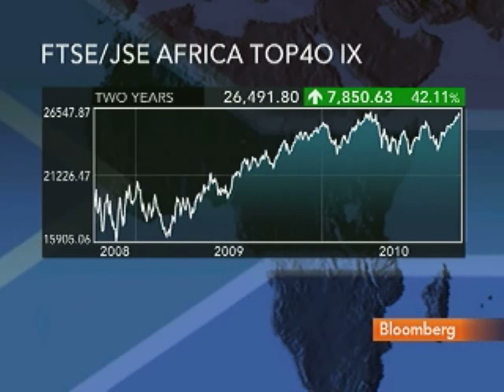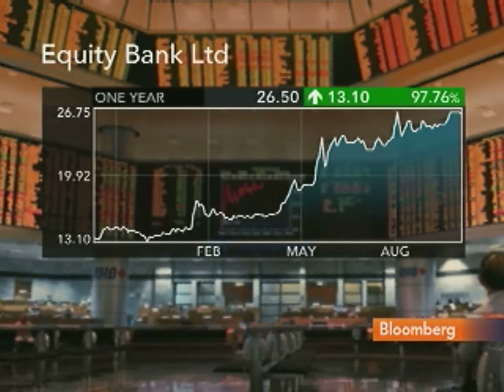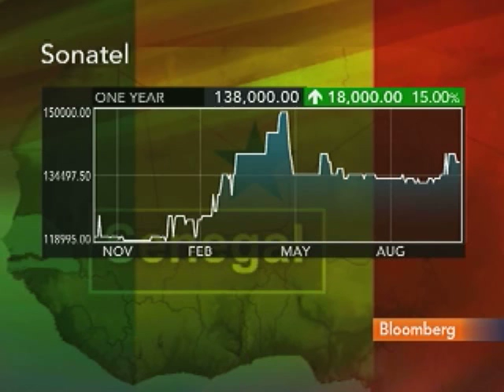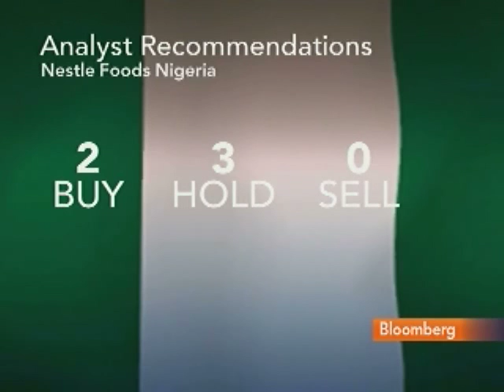Duet's Salami Recommends Africa's Equity Bank, Sonatel: Video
Oct. 11 (Bloomberg) -- Ayo Salami, chief investment officer at Duet Asset Management Ltd., talks about investment opportunities in Africa
     Salami also discusses his investment strategy and prospects for Equity Bank Ltd., Sonatel and Nestle Foods Nigeria Plc. He speaks with Pimm Fox on Bloomberg Television's "Taking Stock."(Source: Bloomberg)